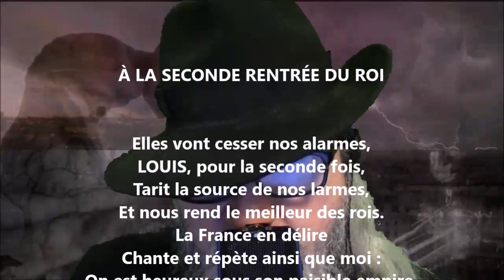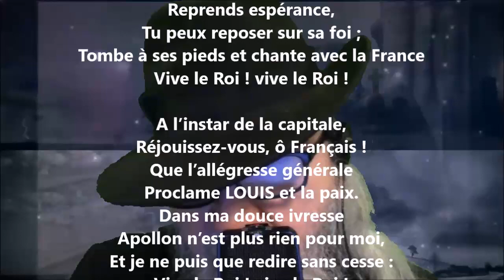À la seconde rentrée du roi - Jean Claude Léonard Poisle Desgranges lu par Yvon Jean